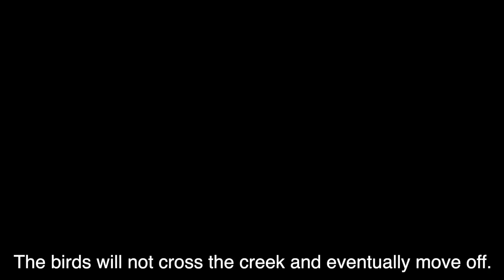Found The Birds, GOBBLERS EVERYWHERE!!! | Idaho Public Land Turkey Hunting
I make my way up into the mountains to chase some merriam's gobblers and end up in em and on em.